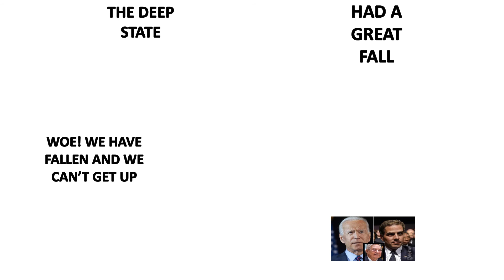I SEE A CHANGE COMING PROPHESY 11 20 20 By Victoria Werneth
Almighty  God Jesus Christ shows me things to come. I am very careful to make sure this is what I know I see. All Glory belongs to God!